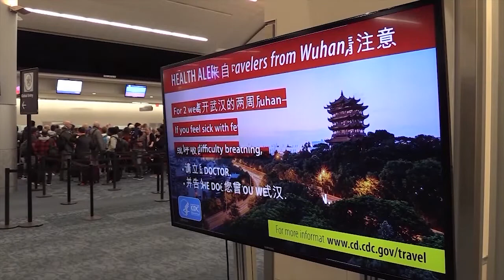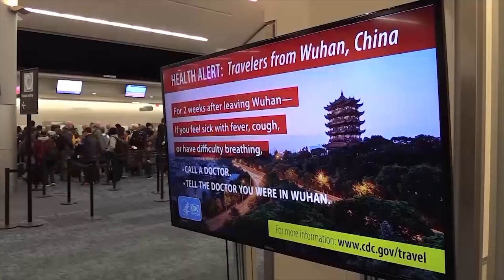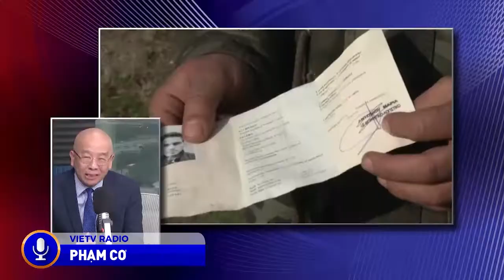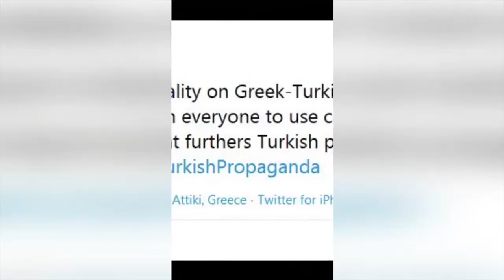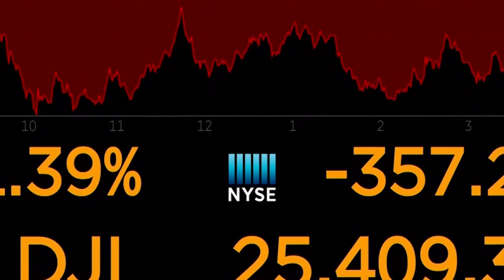Chao Binh Minh -03/02/2020